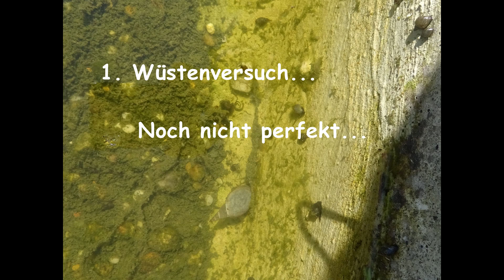desert caravan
Funktionsmodellbau München e.V. am 13. Juni 2020:
Ein super Arbeits- und Fahrtag für uns!  Viel Arbeit, tolles Wetter mit 26 Grad und viele nette Gespräche! Wir kamen ganz schön ins Schwitzen, aber das tat dem Spaß keinen Abbruch. Auch konnten wir wieder 2 neue Mitglieder begrüßen: Herzlich willkommen Axel und Gregor!!!
War wieder eine Spitzen-Leistung von euch! DANKE Mädel´s und Jung´s!!!